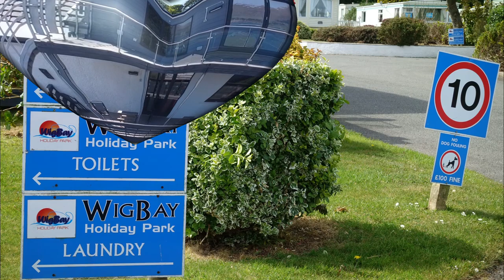WigBay Holiday Park 01776 853233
WigBay Holiday Park
Loch Ryan,
DG9 OPS,
Scotland, UK
Facilities

    Duck or Grouse – Family Bar
    Fishing
    Golf
    Swimming Pool
    Horse Riding
    Kids Play Park
    Sailing